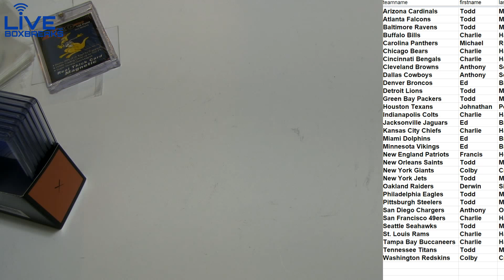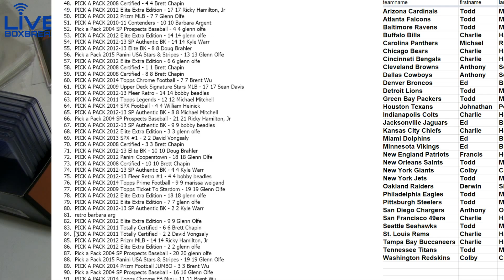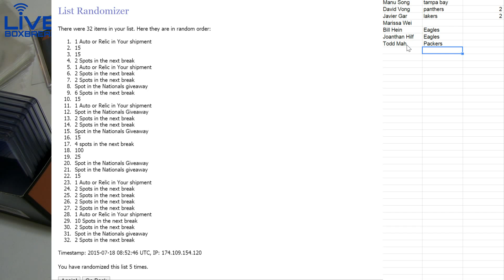LBB Giveaway Pick a Pack LBB